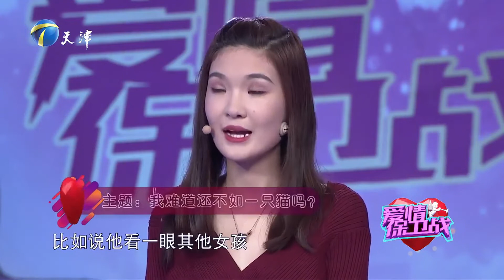空姐女友真邋遢，男友收拾卻被女友打罵，女友：嚇著貓兒子#愛情保衛戰#塗磊#情感#刺激名場面